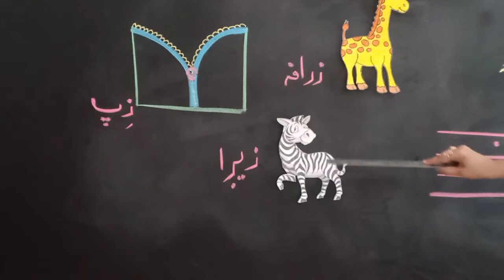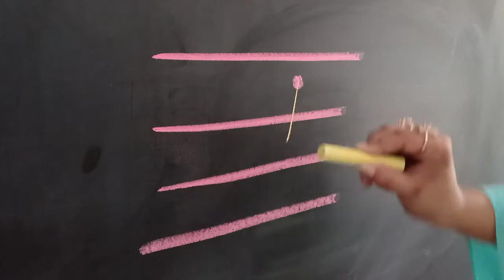''نرسری کلاس اردو ریڈنگ حرف ”ز“